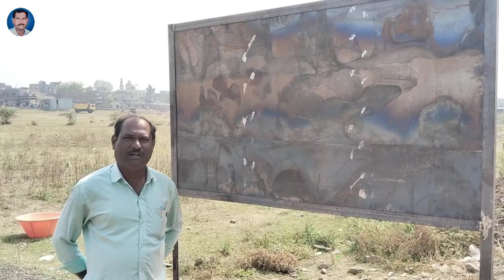नये पेंटर यह गलती करते हैं। Sign board painting.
Our queries
3D writing art
3D painting writing
sign board painting
sign writing
hand sign painting
writing painting
letter painting
bord painting
3D painting design
learn painting step by step
3D me likhana sikhe
3D me kaise likhe
indian wall writing
sign board writing painting
paintig design
brush painting
how to painting
clour painting
sign bord writing painting
3D sign bord painting
sign board kaise banaye